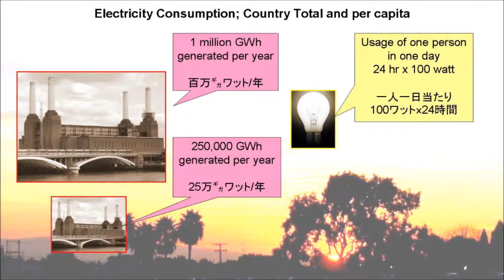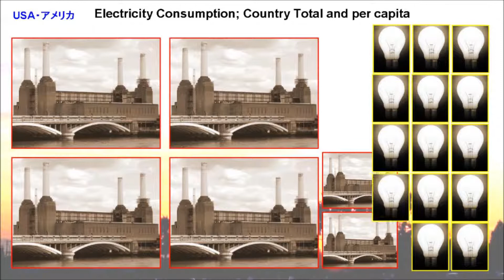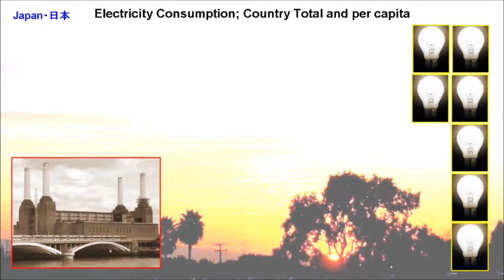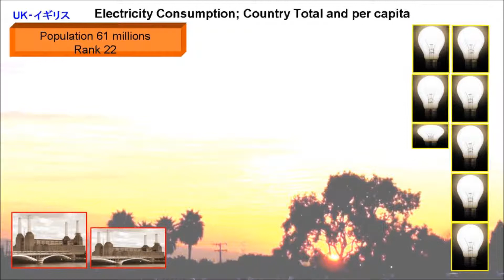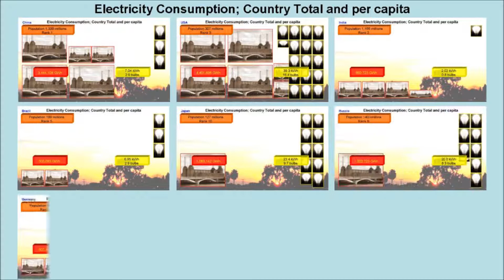Electricity Consumption by countries 各国の電力消費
visualization of total electric power consumption by countries. also consumption per capita.  data from IEA/OECD 2008.
China, India, USA, Brazil, Russia, Japan, Germany, France, Korea, UK, Canada.

20,279,640 GWh of electricity was consumed in the world, average of 8.18kWh per person per day which is about 3.5 light bulbs (100W) for 24 hours a day.

= source =
Energy - IEA/OECD 2008
Population - CIA World Factbook 2009

= reference =
Wikipedia
Electric energy consumption